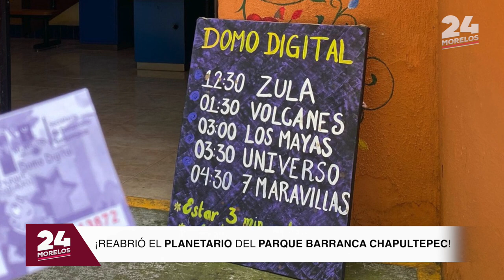REABRE SUS PUERTAS EL PLANETARIO DEL PARQUE BARRANCA CHAPULTEPEC